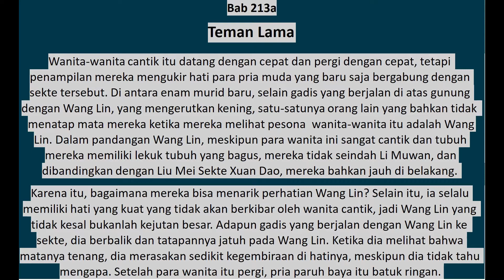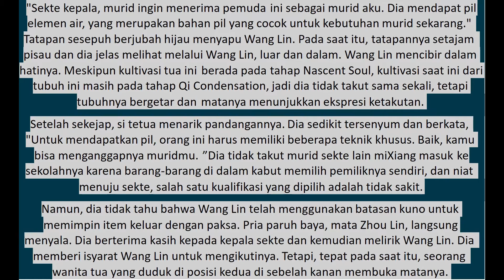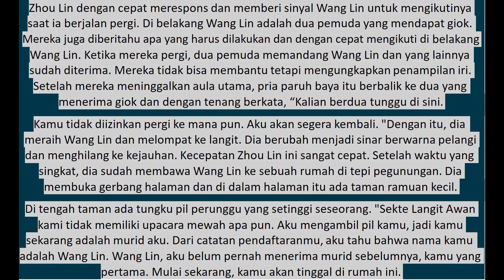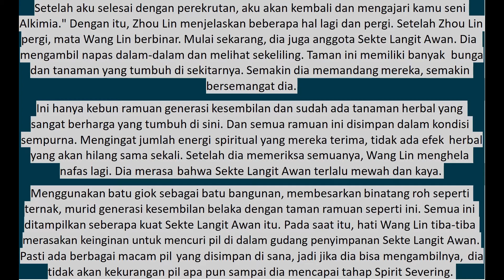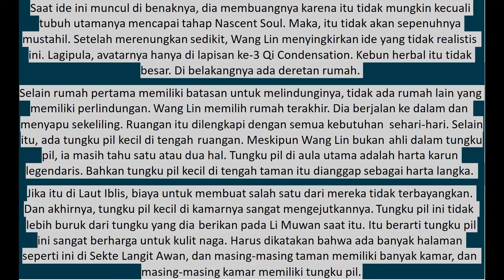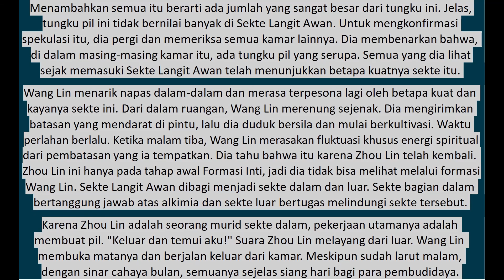Xian Ni 213a (text&suara) Bahasa Indonesia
Bab 213a
Teman Lama

Sinopsis :
Pembudidaya abadi, sebuah gelar orang yang menjalani kehidupan membudidayakan kekuatan fisik dan non fisik dengan beraneka ragam cara. Seorang pemuda bernama Wang Lin  dengan panggilan Tie Zhu yang mencoba untuk masuk ke dalam salah satu sekte elit bernama Sekte Heng Yue yang berkeinginan untuk menjadi seorang pembudidaya abadi.
Wang Lin adalah anak yang sangat cerdas serta sangat mencintai kedua orang tuanya. Meskipun dia dan orang tuanya dijauhi oleh anggota keluarga mereka yang lain, orang tuanya selalu berharap besar bahwa suatu hari dia akan menjadi seseorang yang hebat. Suatu hari, Wang Lin tiba-tiba mendapat kesempatan untuk menapaki jalan budidaya abadi, walau dia  sadar bahwa ia hanya memiliki bakat yang biasa-biasa saja.
Disini dikisahkan pengalaman dan perjuangan Wang Lin saat dia mengatasi juga menembus kekurangan bakatnya untuk berjalan di jalan menuju keabadian dan juga dengan secara kebetulan mendapatkan sebiji manik batu menentang surga yang ikut menyertai selama kurun waktu perlintasan kehidupannya.